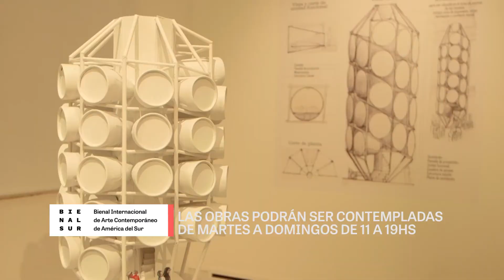BIENALSUR - Inauguración en MUNTREF Hotel de Inmigrantes